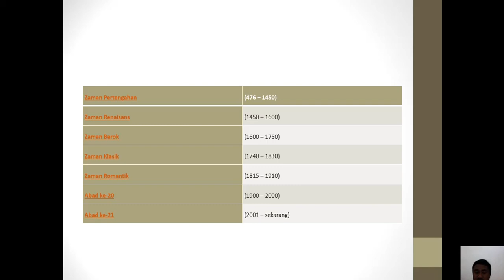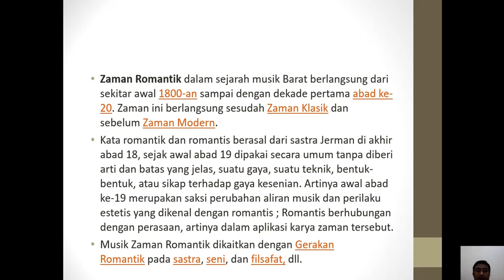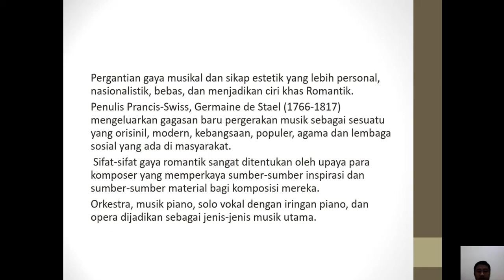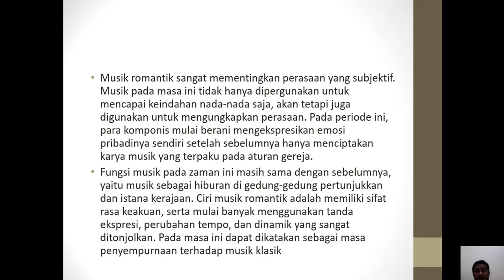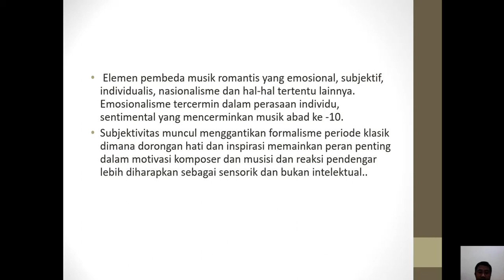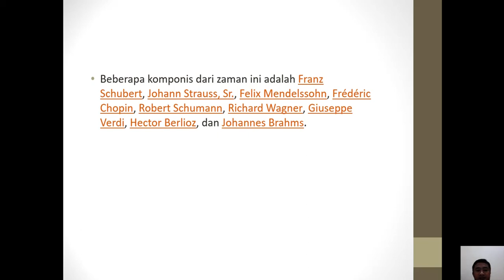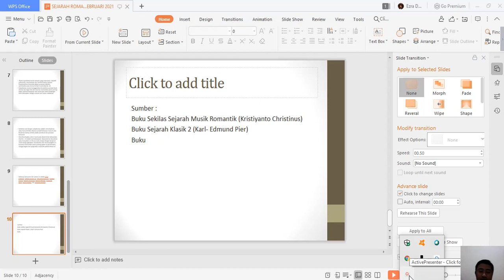Penjelasan Awal Materi Sejarah Musik Romantik, Jurusan Musik